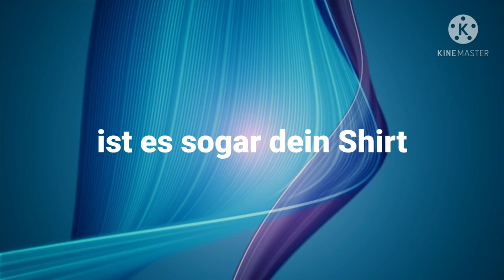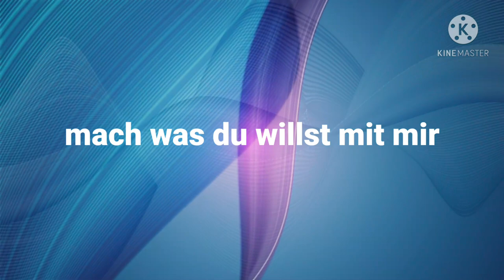Schwiegermutter Traum. Deutscher Schlager, Pop, Schwiegermutters Liebling, Schwiegermutter Song,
Eigener Song ©
Discofox, Deutscher Schlager, Pop, Liedermacher, Dance, Partymix, Partyhits, Offizieller Schwiegermutter Song, Hitmix, My Mix, Schlagerhimmel, Schlagerradio, Hymne an den Schwiegersohn, Muttis Liebling, schoonmoeder droom, sogno di suocera

Text , Melodie, Gesang und Videogestaltung:
Inge Rummel

Danke an Thomas Mierkiewicz für das tolle Arrangement, die Idee und die  Studioarbeit.